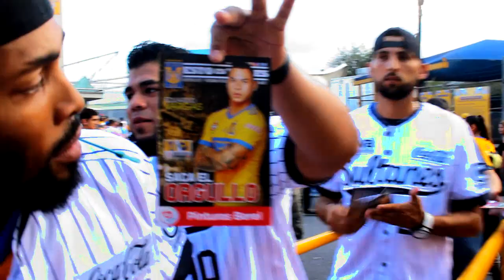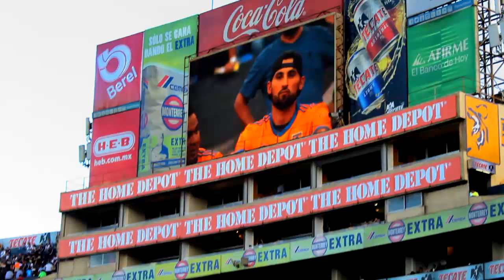SULTANES VISITA ESTADIO UNIVERSITARIO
Para comentar, puedes usar el hashtag TodosSomosSultanes en Facebook o Twitter.